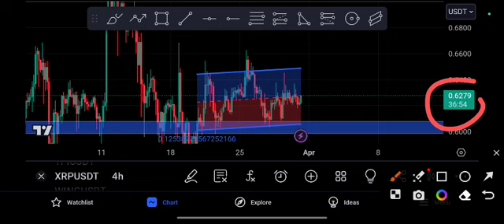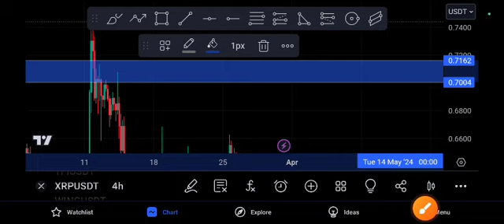XRP coin Urgent Target! Ripple Price Prediction